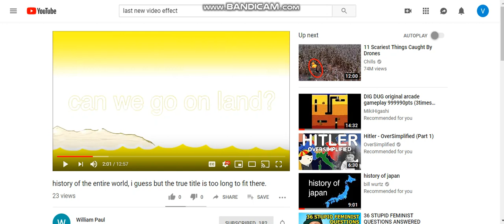NOPE!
The end of aug 10 2019.